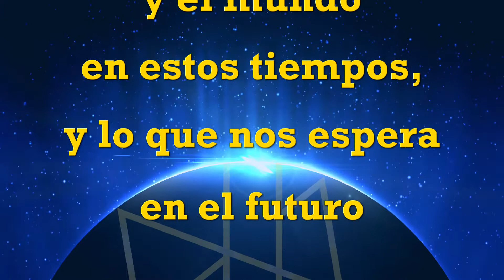Teletón de Otoño 2022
VIDA! Televisión Cristiana te invita a ti, a tu familia y amigos a participar de nuestro Teletón de Otoño 2022 “Mirando a Jesús, LA VERDAD, LA LUZ Y LA VIDA.”
Con la participación de pastores locales e invitados especiales para hablar del mensaje de Dios acerca de lo que está pasando en América y el mundo en estos tiempos, y lo que nos espera en el futuro.
También habrá música inspiradora con la participación de Rocio Cereceres entre otros artistas de la música cristiana.

Sintonízanos a partir del jueves 27 de octubre hasta el Martes 1º de Noviembre de las 7:00pm a las 11:00pm.